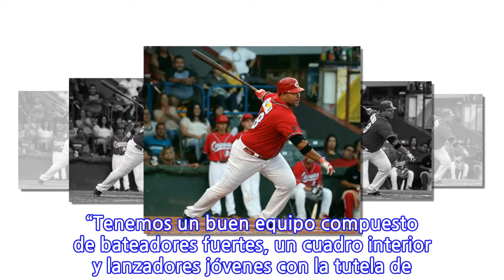Renovado el elenco de los Guardianes en el béisbol Doble A